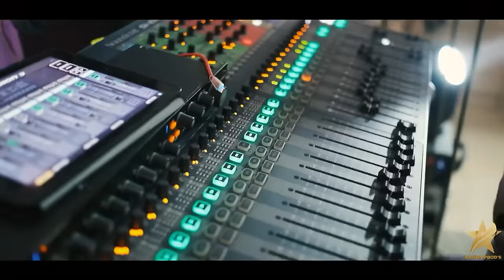Compilation 2024 - خليني ماتفكرنيش _ محتما نخليك - انا لعروبي تالف الراي - نتوما تهدرو ما ديرو ❤️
Tous  Les Droits Réservés 2024 ®️
By Rahim Prod's & Ramses Music  ©️

Pour Vos Soirées
Rahim Rahimoo